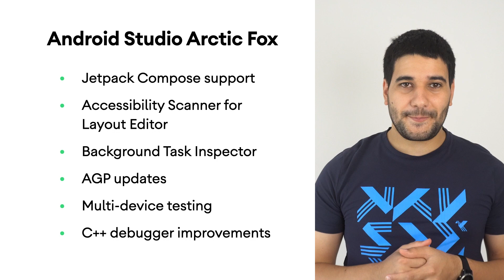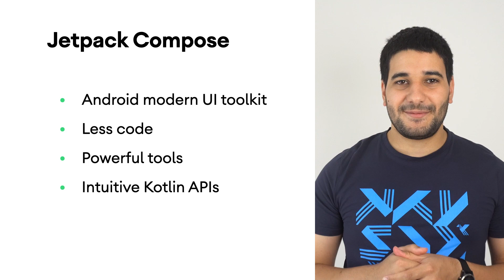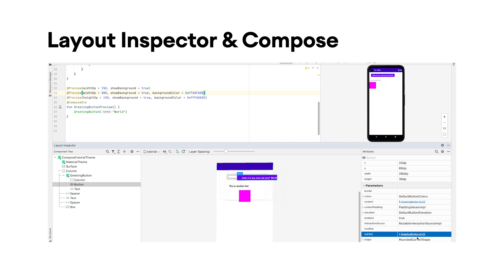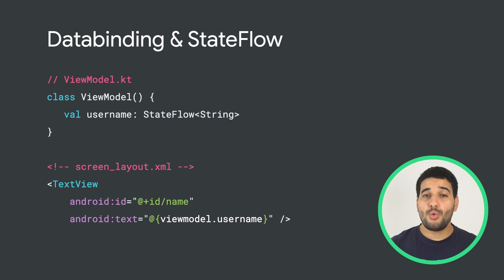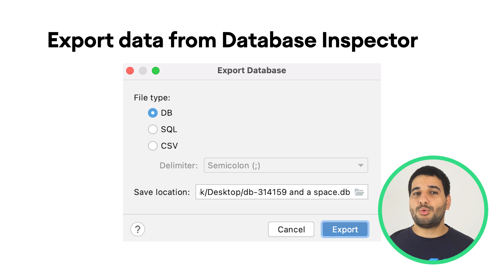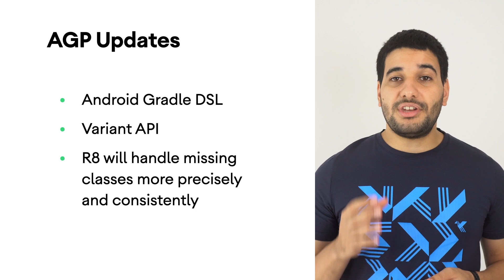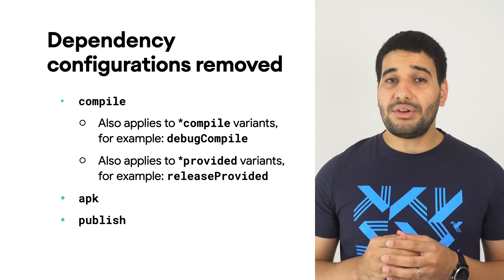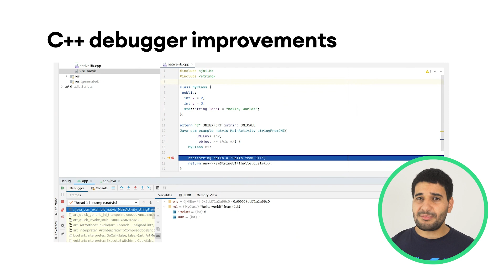What's new in Android Studio Arctic Fox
Get an overview of what tools and features are available in Android Studio Arctic Fox and the new updates and requirements to Android Gradle Plugin 7.0.

New features:
•Compose support (preview, interactive preview, layout inspector)
•Accessibility Scanner for Layout Editor
•Background Task Inspector
•Test matrix for multi-device testing
•C++ debugger improvements

product: Android - Android Studio; re_ty: Publish;